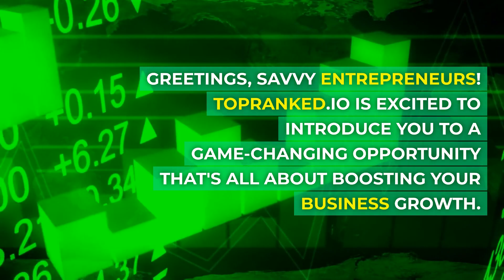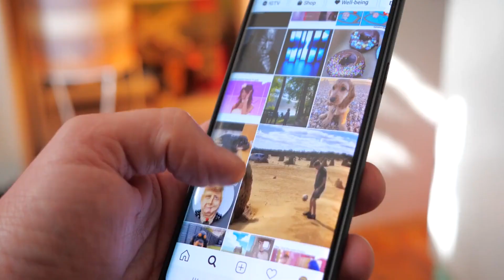You could elevate Your Earnings 10x just by Joining the Walnut Affiliate Program! | TopRanked.io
Unlock boundless earning potential with the Walnut Affiliate Program! Walnut, a powerhouse software company, revolutionizes B2B sales by creating captivating product demos. Seamlessly designed for simplicity and speed, Walnut helps companies save time, optimize performance, and secure sales success.

Through the Walnut affiliate program, you become a vital part of their dynamic associate teams: Technology, Referral, Agency, or Growth Partner. Tailored to your strengths, each stream offers unique benefits and commissions. From integrating products to expanding your audience, Walnut empowers your growth journey, fostering a collaborative partnership and community support.

Experience the power of Walnut's award-winning software and transform your business while enjoying the rewards of being part of their thriving affiliate program. Don't miss your chance to amplify your earnings and embark on a path of business success and innovation!